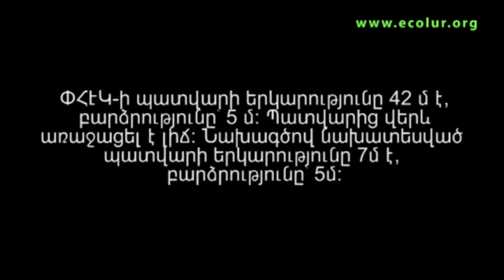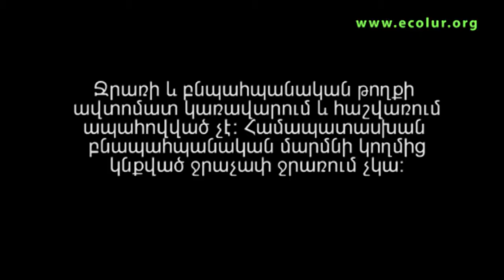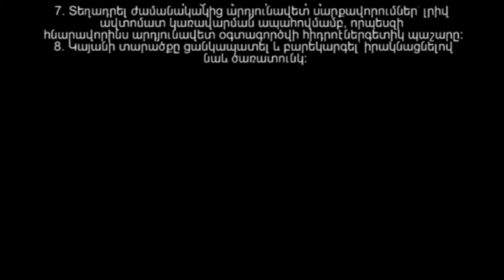«Սանդաղբյուր» փոքր ՀԷԿ. մոնիտորինգի արդյունքներ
«Աջակցություն փոքր ՀԷԿ-երին վերաբերող բարեփոխումներին` գետային էկոհամակարգերի կայուն օգտագործման նպատակով հանրության և ՀՀ բնապահպանության նախարարության երկխոսության միջոցով» ծրագրի շրջանակներում փորձագիտական խումբն այցելեց «Սանդաղբյուր» փոքր ՀԷԿ: «Սանդաղբյուր»   փոքր ՀԷԿ-ը գտնվում է ՀՀ Սյունիքի մարզում՝ Գորայք համայնքի վարչական տարածքում: ՓՀԷԿ-ը կառուցված է Սանդաղբյուր գետի վրա: ՓՀԷԿ-ը շահագործում է «Սինգլ Գոռ» ՍՊԸ-ն: Մոնիտորինգի արդյունքում փորձագիտական խումբը պարզեց.